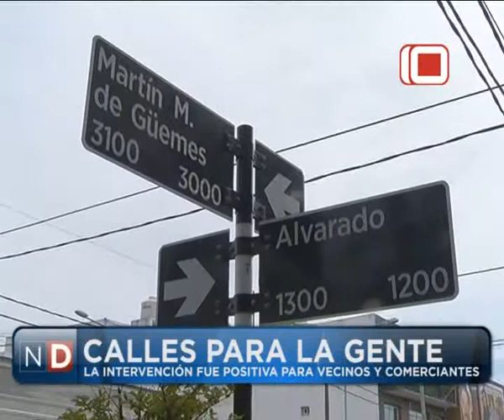Las Noticias por el Diez | Güemes: Calles para la Gente